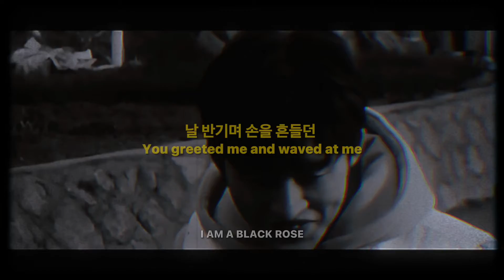Like We Used To - The Rose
Ily
I.L.Y.
The Rose
ILY
Lyrics
Kpop
Stan the rose
Bts
Winner
Blackpink
Twice
Itzy
Tutorial how to
Jenbin
Jennie
Hanbin
Ikon
Kim hanbin
Kim jennie
Kim jenbin
Jenbin moments
Jenbin is real
Fmv